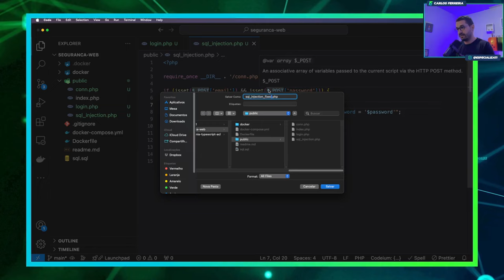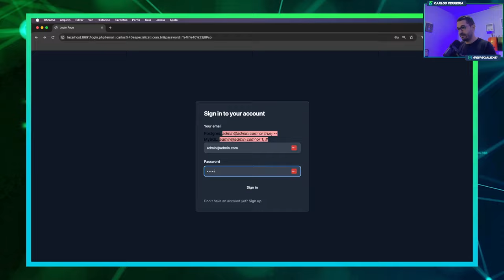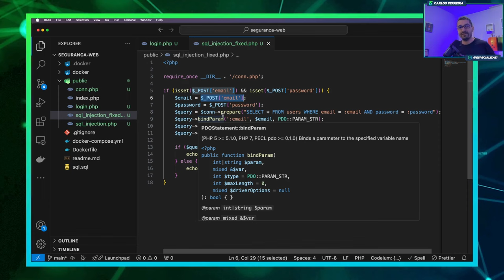Curso de Segurança em Aplicações WEB - aula Como Proteger de SQL Injection na Prática